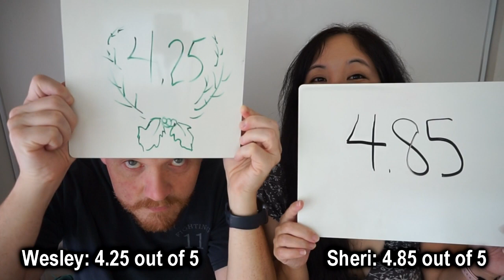NEW!! Gingerbread Cookie Kit Kats!